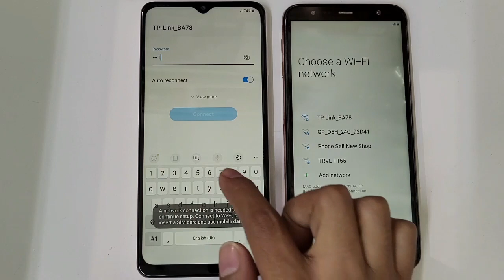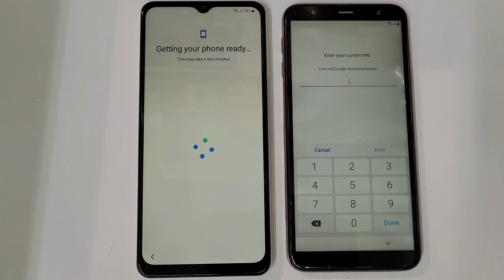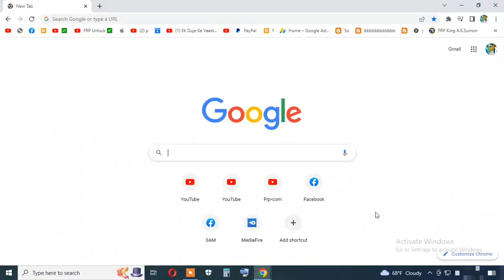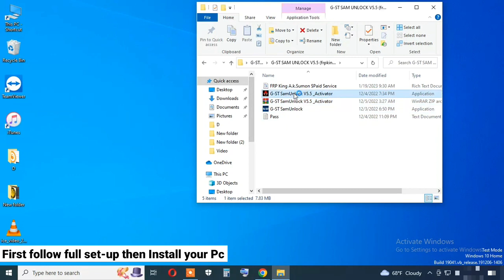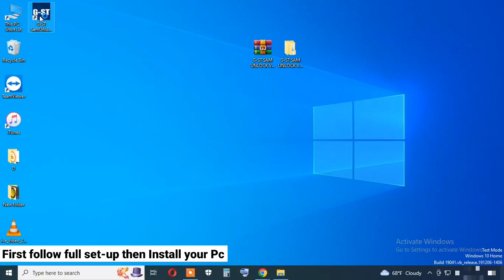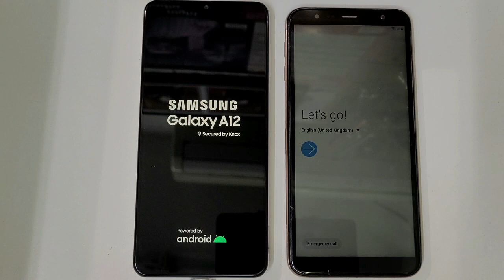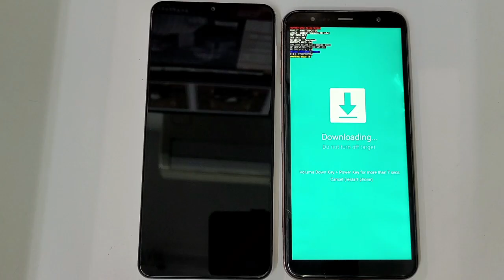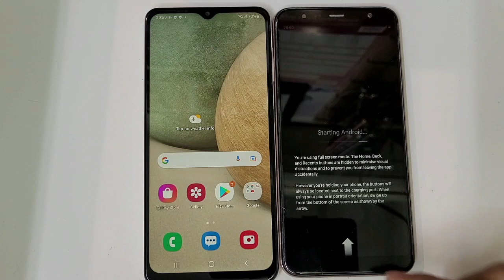1 Click FRP Unlock Tool 2023 | Samsung FRP Tool 2023 | Samsung Android 11/12/13 Google Account Bypas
1 Click FRP Unlock Tool 2023 || Samsung FRP Tool 2023 || All Samsung Android 11/12/13 FRP/Google Account Bypass 2023 || G-ST SamUnlock V5.5 FRP Tool Download

Keyboard
Samsung FRP Tool 2023
1 Click FRP Unlock Tool 2023
All Samsung Android 13 FRP Tool 2023
G-ST SamUnlock V5.5 FRP Tool 2023 FRP Bypass

Wellcom to @frpunlockbeta